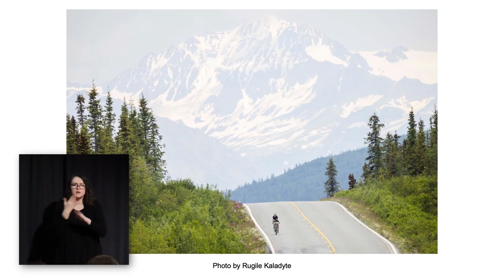Going the Distance - and Why It Matters (with ASL) | Lael Wilcox | TEDxAnchorage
Lael Wilcox is the first American to win the Trans Am, an ultra-distance cycling race spanning 4,200 miles across the United States. In her talk, Lael instantly plops you in the seat of her saddle, recounting the grueling climb from Astoria, Oregon to Yorktown, Virginia. Her story addresses issues of gender discrimination in a largely male-dominated sport, and illustrates what can be achieved by pushing past your comfort zone.

ASL Interpreter: Sabrina Spansel
Born and raised in Anchorage, Lael started cycling for transportation. This quickly became riding everywhere she went, traveling around the world on her bike and competing in ultra-endurance races. Lael is the top ultra-endurance female cyclist and sometimes beats all of the men too. This talk was given at a TEDx event using the TED conference format but independently organized by a local community.